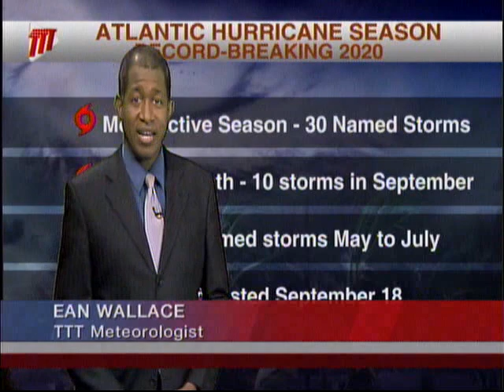Weather Outlook - Monday November 30th 2020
November was wetter than usual for Tobago.  The Wet Season continues and TTT Meteorologist Ean Wallace has the forecast.